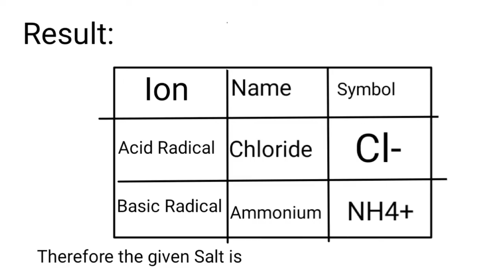puc chemistry practical salt analysis Ammonium Bromide Naveen sir#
2puc chemistry practical salt analysis Ammonium Bromide